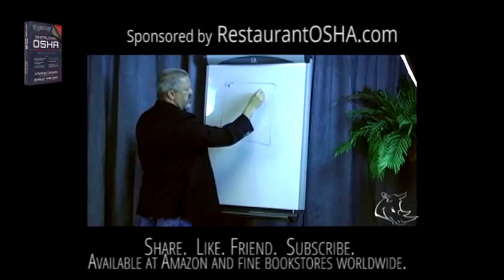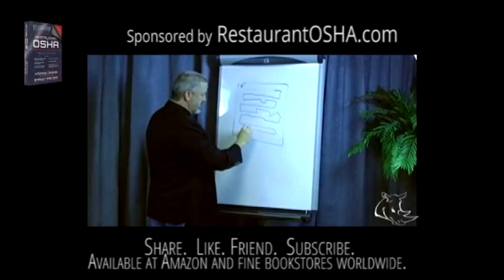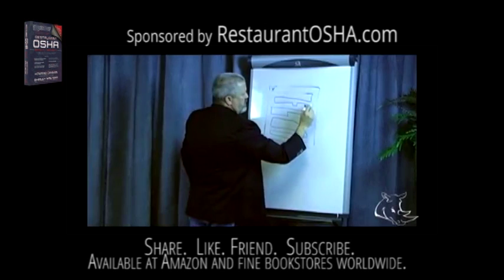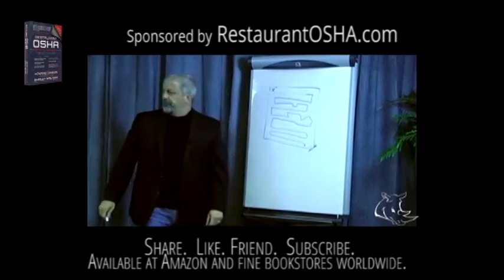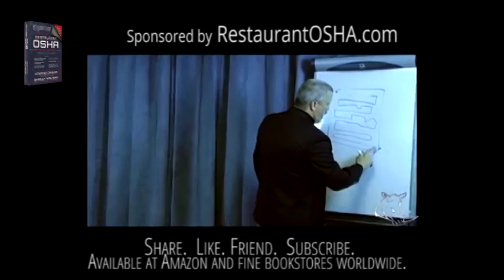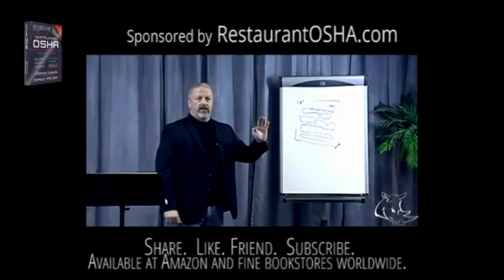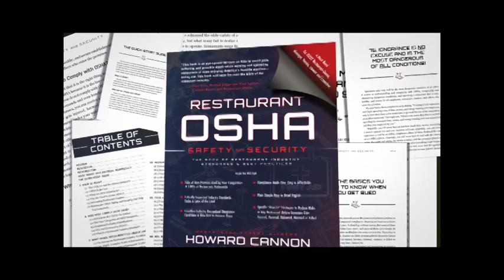Make training work the mouse trainng theory